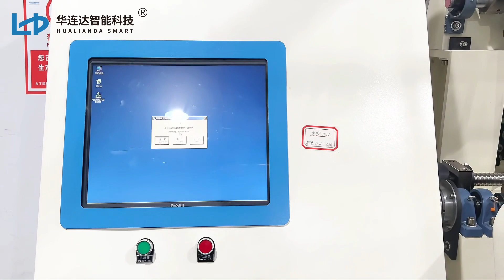HLD-4W chain stitch multi needle quilting machine for quilting Bedding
Features:
1.Advanced computerized control system and mechanical manufacturing processing, improve the speed and output.
2.Needle bar and press plate adopt double rocker mechanism without cam, avoid the lube and dirty the fabric effectively.
3.Adopt advanced infrared detection to detect the up and down thread, machine stop automatically when thread break.
4.The main shaft is controlled by frequency converter for automatically lifting the needle, and the saddle and roller are driven by servo.Quilting: 180° pattern, 360° pattern, continuous pattern, tack jump pattern.